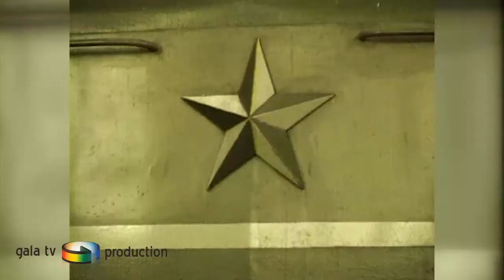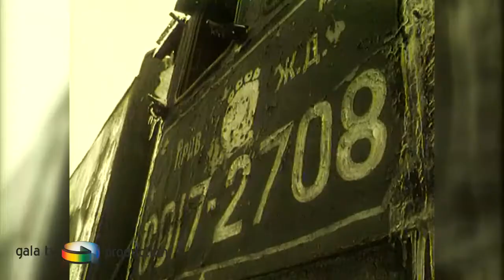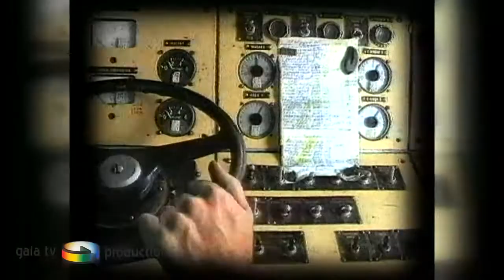Дорога-жизни (1999)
Фильм рассказывает об истории строительства сети железных дорог Казахстана. Его герои - ветераны железнодорожники, чьи воспоминания и составляют основу фильма. В фильме испольтзованы материалы музей компании «Казахстан Темир жолы»